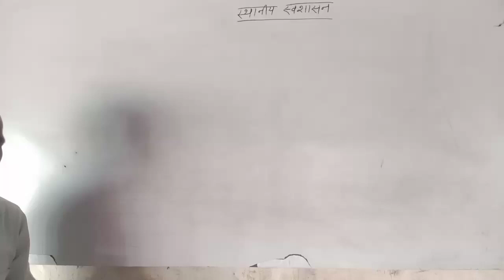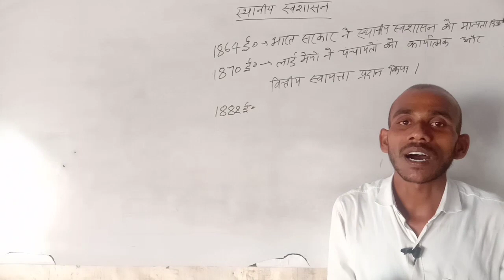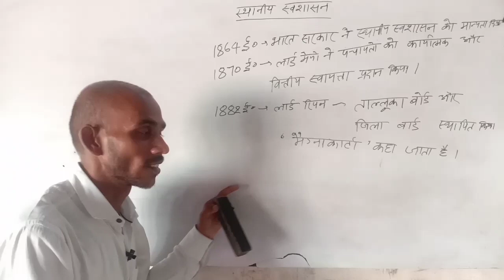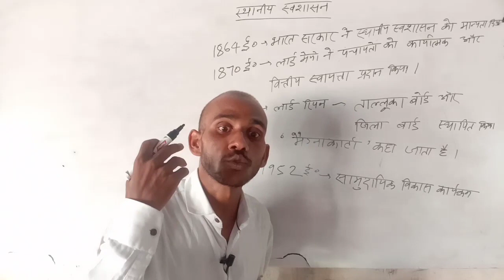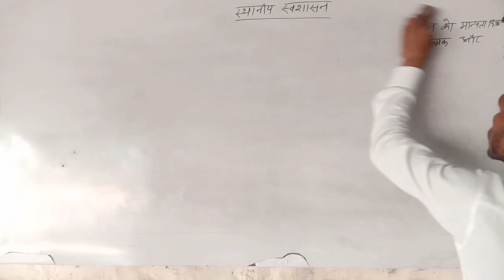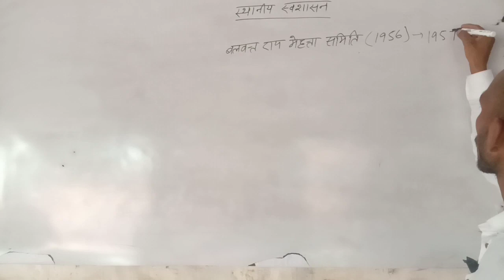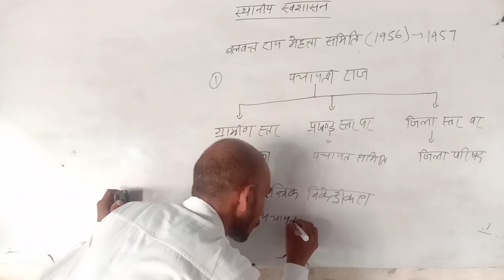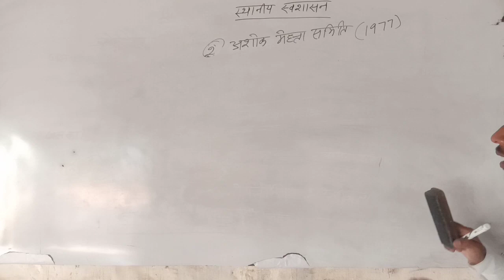पंचायती राज व्यवस्था (भाग-1)